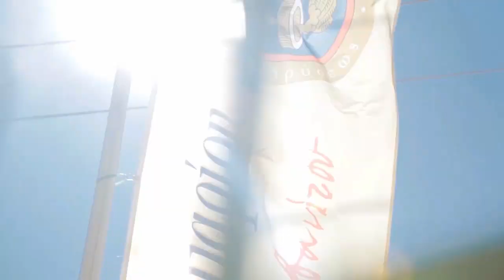Κάν' την απ' τη δουλειά... ομαδικά! Έχει kalamarakiday (34'')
Έξω έχει ήλιο και εσύ είσαι κλεισμένος σε ένα γραφείο; Το Ούζο Πλωμαρίου Ισιδώρου Αρβανίτου σου δίνει τη λύση! Πείσε το σωστό άνθρωπο και κάν' την απ' τη δουλειά... ομαδικά! Και το καλαμαράκι κερασμένο από 'μας! Γιατί όταν έχει ήλιο, έχει Πλωμάρι ...έχει kalamarakiday! Δήλωσε τώρα συμμετοχή στο